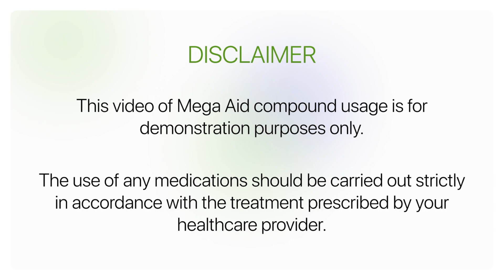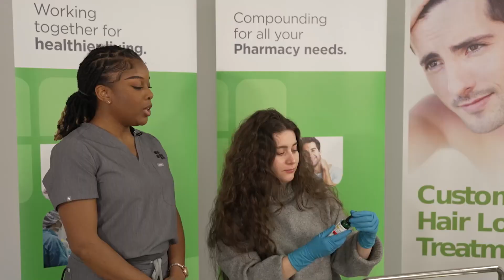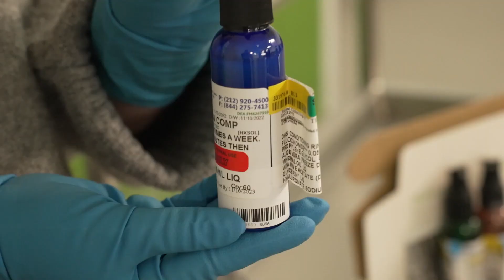علاج تساقط الشعر للسيدات | كيفية تطبيق مركبات ميغا ايد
نشرح في هذا الفيديو كيفية تطبيق مركبات صيدلية ميجا ايد لعلاج تساقط الشعر عند النساء.
يمكنك معرفة المزيد عن استعادة الشعر والأدوية التي نستخدمها للعلاج هنا
إذا كنت مقدم الرعاية الصحية - احجز اجتماعًا عن بُعد مع مسؤول اتصال لاستكشاف كيف يمكنك تحسين نتائج مرضاك

حول ميغا ايد:

نحن نتبع الطب القائم على القيمة ، وبالتالي نتحكم في نتائج المرضى ونقيسها ونحسنها بالتعاون مع مقدمي الرعاية الصحية.

تنتج صيدلية Mega Aid Compounding أدوية مخصصة وفعالة ولديها خدمة إدارة العلاج الدوائي الخاصة بها.

حصلت صيدلية Mega Aid Compounding على اعتماد ACHC / PCAB جنبًا إلى جنب مع مختبر متوافق مع USP.

لدينا إدارة العلاج الدوائي الخاصة بنا وخدمات مراجعة استخدام الأدوية لمراقبة وقياس وتحسين نتائج المرضى بالتعاون مع مقدمي الرعاية الصحية.

نعالج الحالات الطبية التالية:

- التهاب المفاصل / الآلام الالتهابية
- آلام الاعتلال العصبي
- آلام الاعتلال العصبي السكري
- تساقط الشعر عند الرجال
- تساقط الشعر عند النساء
- فطريات الأظافر
- فطر الجلد
- مشاكل جلدية
- تصبغ الجلد
- استبدال الهرمون المتطابق بيولوجيا
- الضعف الجنسي لدى الرجال
- العجز الجنسي للمرأة
- الصحة السلوكية
- اكتئاب
- بواسير